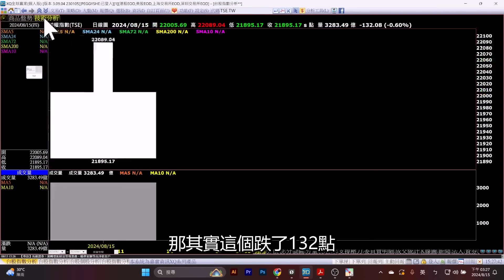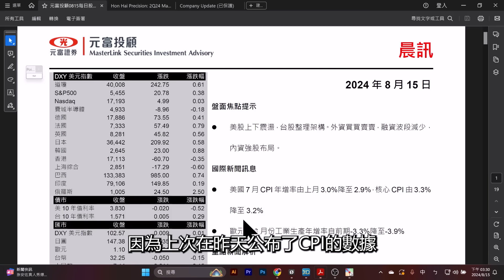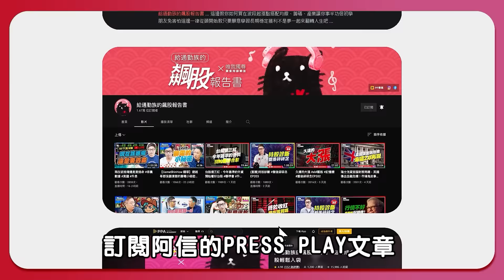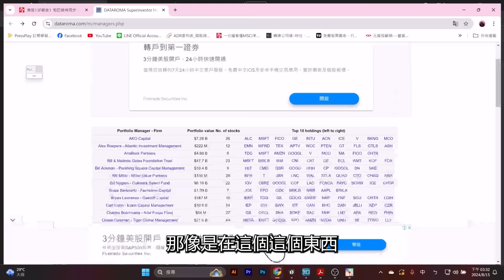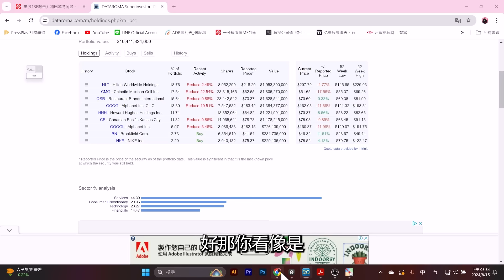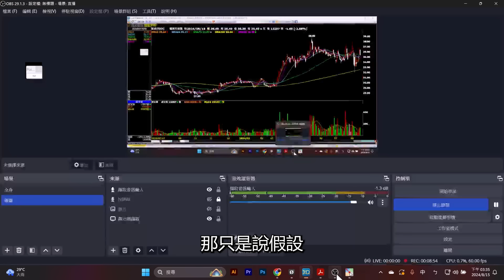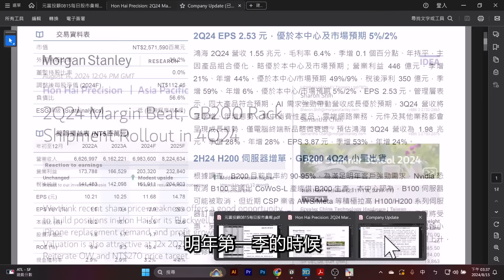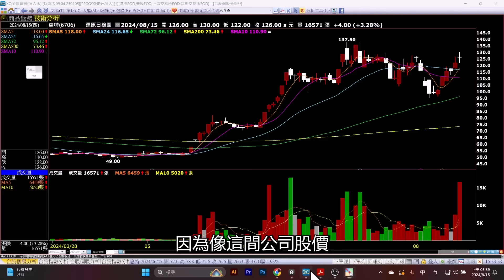巴菲特這些大咖，正在佈局這個產業...